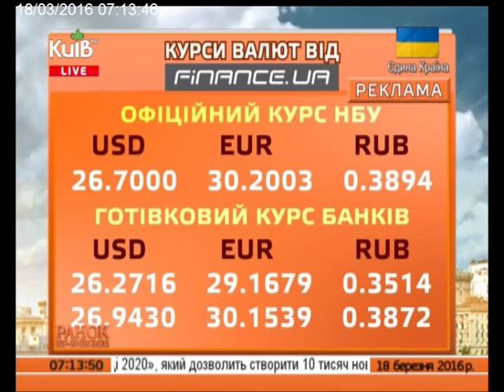18.03.16 Ранок по київськи ч.1